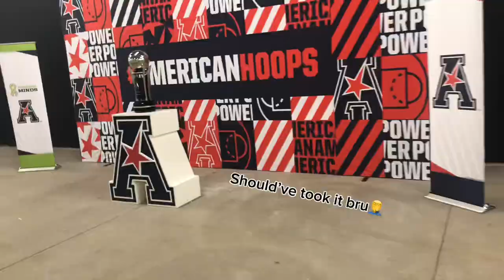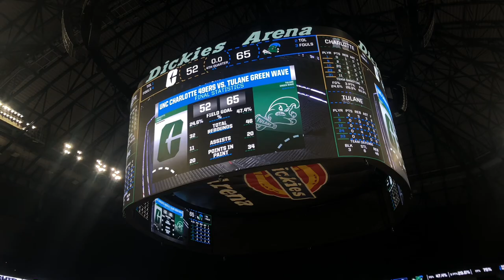Playing for a college basketball band (vlog)